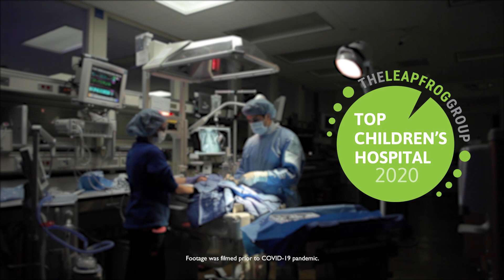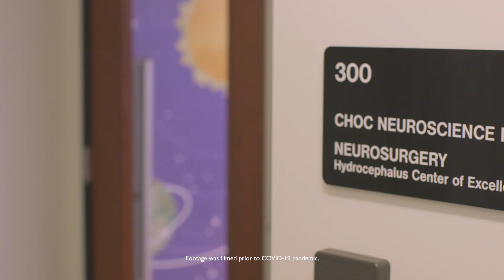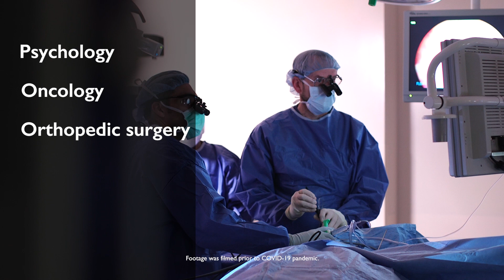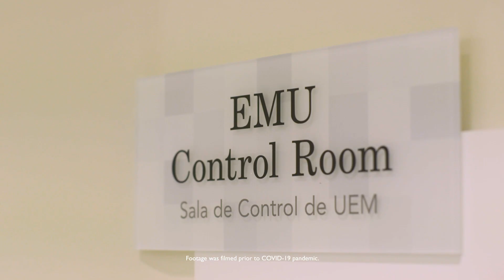CHOC Neuroscience Institute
As one of the most comprehensive pediatric programs in the nation, the CHOC Neuroscience Institute provides expert evaluation, treatment and surgical care for children with disorders of the brain, spine, muscles and central and peripheral nervous systems. The institute is committed to providing excellence in coordinated care for a seamless experience, innovative programs and specialized treatments and pediatric expertise, equipment and facilities.

The Neuroscience Institute, which has been ranked by U.S. News and World Report, has six Centers of Excellence, nine programs and is the first children’s hospital in California — and the only one in Orange County — to be named a Level 4 epilepsy center by NEAC.

The Neuroscience Institute is led by physician-diad leaders in both Neurology and Neurosurgery who are committed to the growth, expansion and success of the Institute.

If you are passionate about advancing optimal outcomes; patient, employee and physician satisfaction; quality and safety; and would like to join the Neuroscience Institute team, apply for a position